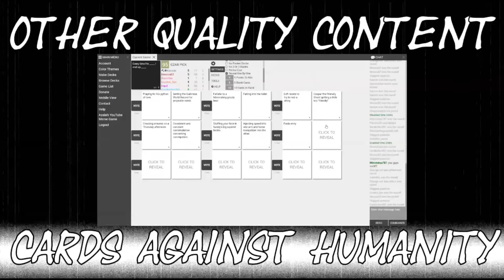MOONSPELL | HERMITAGE | Album Review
I am back to review the latest release from the best metal band in Portugal, Moonspell's HERMITAGE!